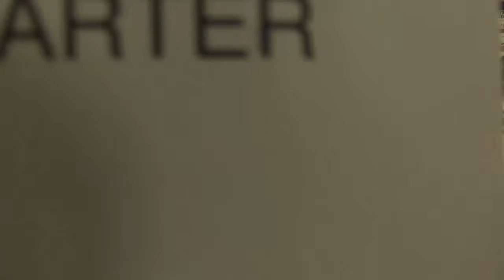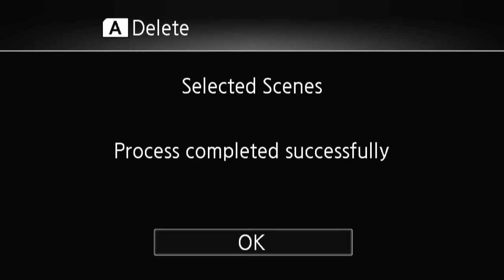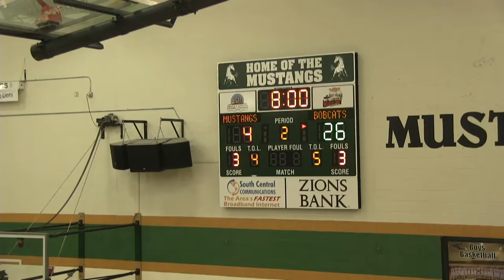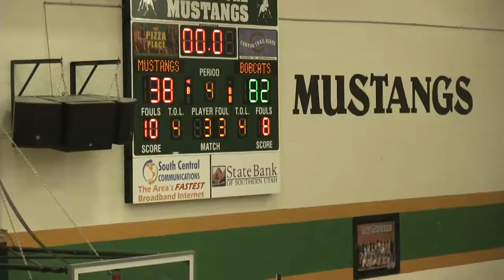Girls Basketball: Bryce Valley vs Panguitch High School 2/3/2015